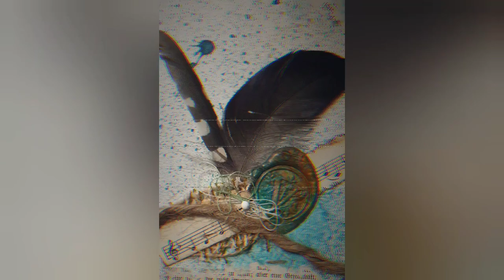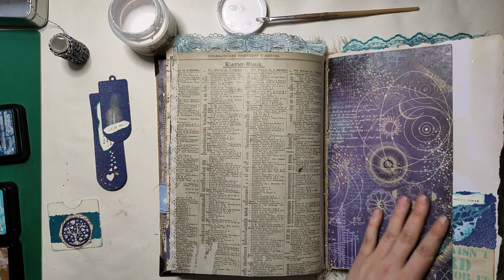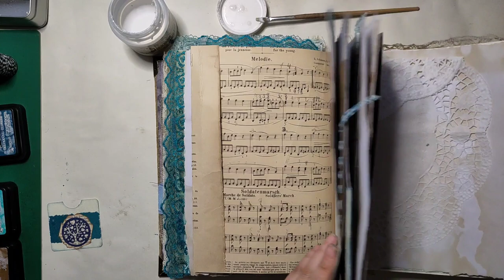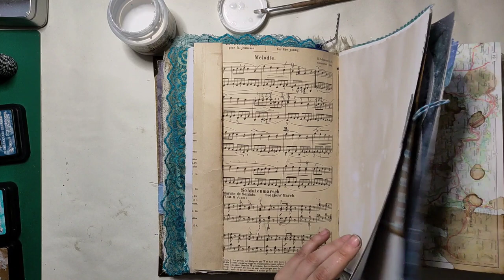Sprüche Journal Cosmos Infinity - noch viel mehr Junkjournal Elemente [deutsch]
Und noch mehr Elemente wollen ins Journal einziehen.

Herzlichst - Varaya